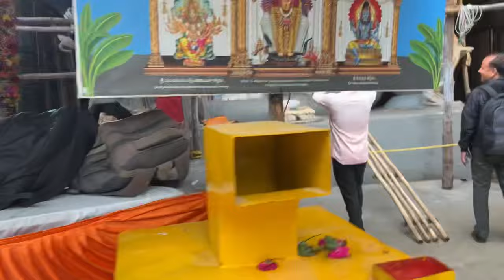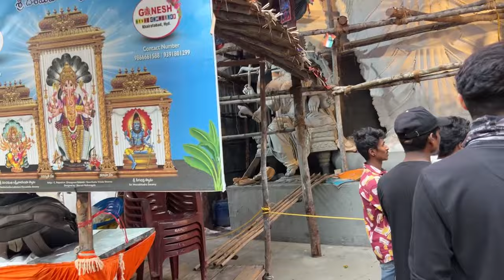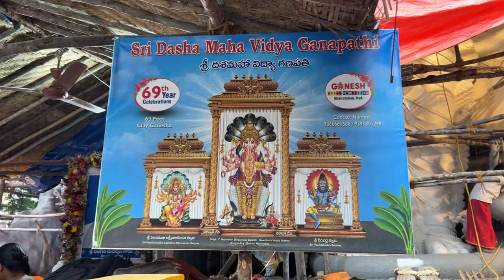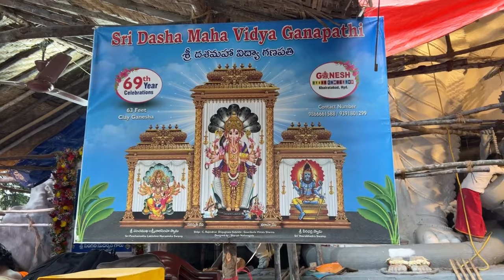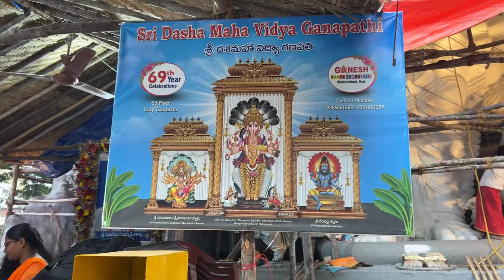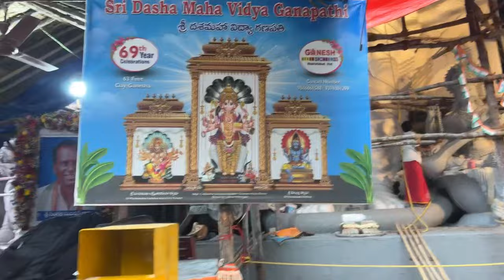Khairatabad Ganesh painting work started 2023|Today update painting work started🤩 2023